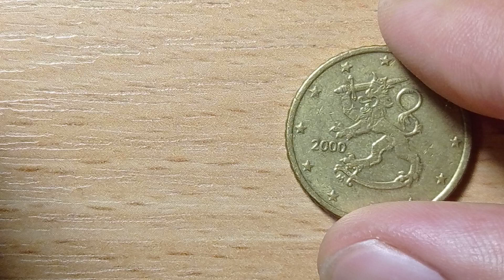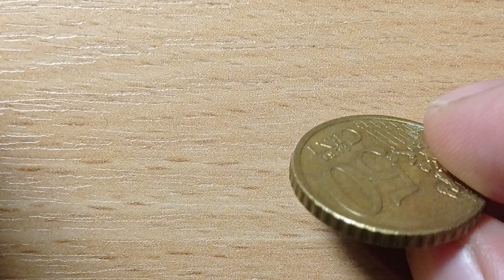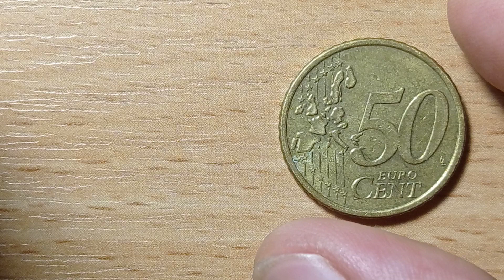СРОЧНО КУПЛЮ МОНЕТУ ЗА 100 000 рублей 50 euro cent 2000 года